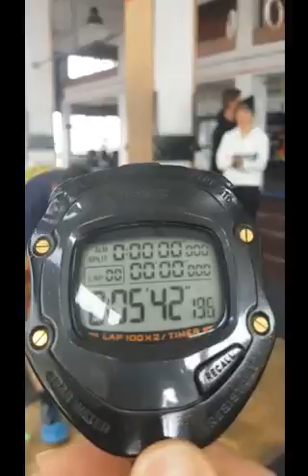Καλαβρής Κώστας wod3 Crossfit Chalkida